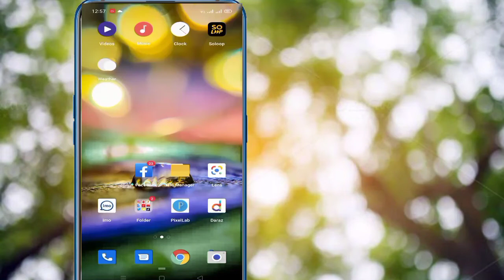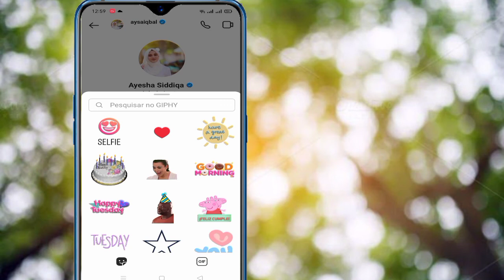Cómo responder a un mensaje específico en Instagram || Respuesta rápida de Instagram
específica no Instagram 2020

 Vou mostrar como responder a uma mensagem específica no Instagram.  É um método muito simples e fácil.  assista a este vídeo e aprenda como respondedor a uma mensagem específica no instagram (iPhone e Android)

 ❤ como respondedor a uma mensagem específica no instagram 2020

 ❤️ Responder mensagem rapidamente no instagram

Se você tiver alguma solicitud de tutorial, deixe-me saber nos comentários!  Vou fazer isso por você em 1 dia.

 # Como_responder_a_mensagem = específi_a_no_instagram_resposta_rápida_instagram_ # novasfunçõesdosstories